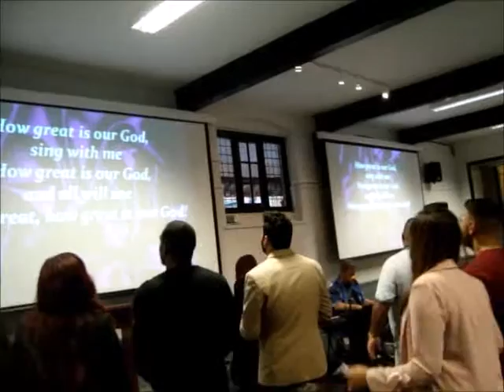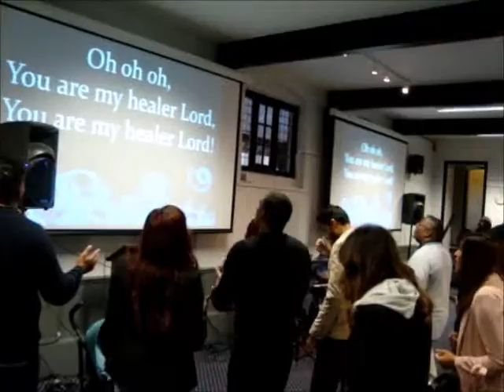Nobody Like You Lord (Maranda Curtis) - Worship Cover Louweezar (Louisa Obadan)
"Nobody Like You Lord" as recorded by Maranda Curtis
Ministering at Churches Together Conference, 20th Anniversary Cloverly Hall, Shropshire UK, August 2017
Keyboards - Steve Voss
Guest Speakers : Dr Hugh Osgood | Dr Hugh Jackman | Dr Mark Van Gundy | Pastor Mary Van Gundy | Dr Peter Adegbie | Prophet Nobin Samson | Pastor Keith Dolding